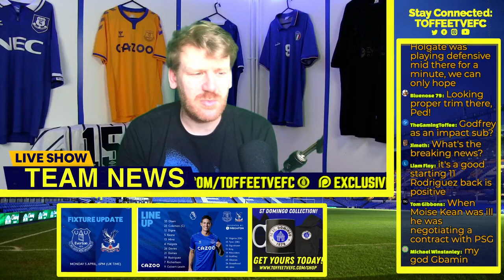Everton V Crystal Palace | Breaking Team News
Toffee Picks is a FREE-to-PLAY Pick’em game for football fans everywhere! 👇

💰 You can WIN yourself a share of £500!